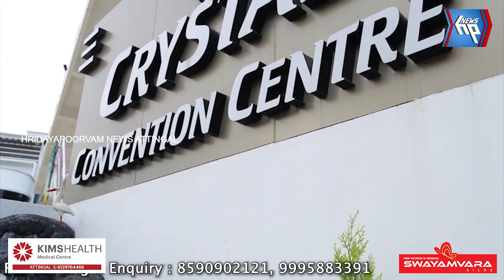ബിജെപി ആറ്റിങ്ങൽ പാർലമെന്റ് മണ്ഡലം കോർ യോഗത്തിൽ പങ്കെടുക്കാൻ ശോഭകരന്തലേഞ്ച ആറ്റിങ്ങലിൽ